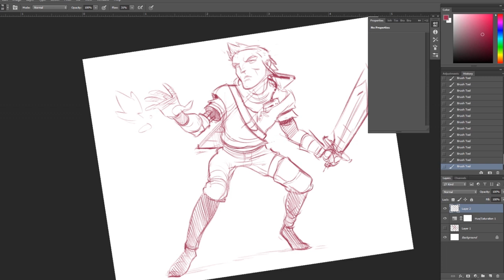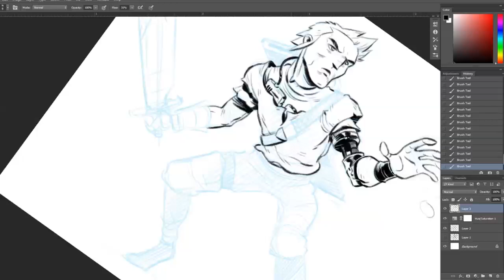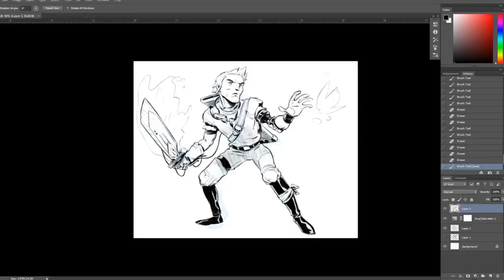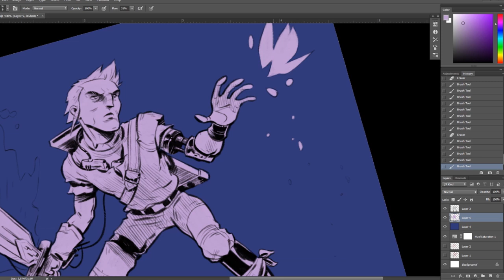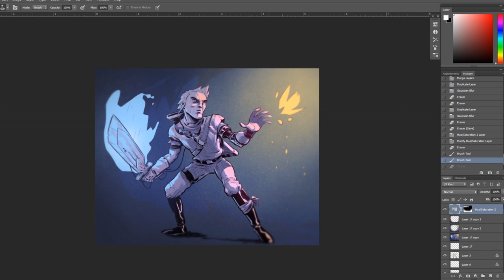Sketching Time-Lapse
Free-form sketching with no real plan.